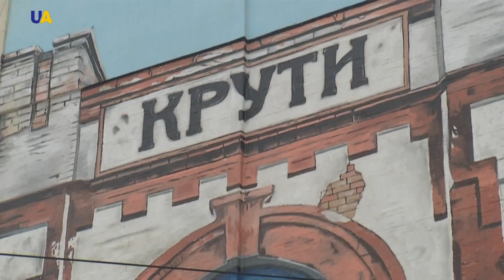January 29th in Ukrainian History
Over the past few years January 29th has become a symbolic day for many Ukrainians. It marks the country's struggle to defend itself against Russian forces. In our next report, we'll be taking a look at how young people are marking this occasion.